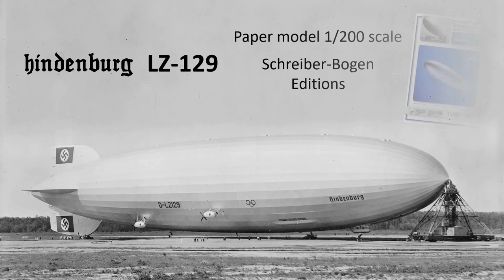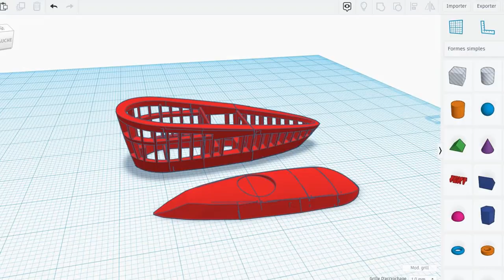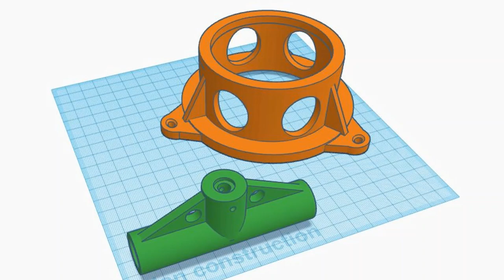Hindenburg LZ-129, 1/200 paper model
Bonjour à tous, voici la construction du Hindenburg au 1/200 des éditions Schreiber-Bogen, incluant quelques options supplémentaires et des pièces imprimées en 3D. La réalisation de ce dirigeable m'a pris environ 150 heures.